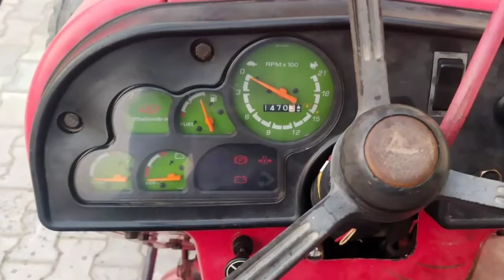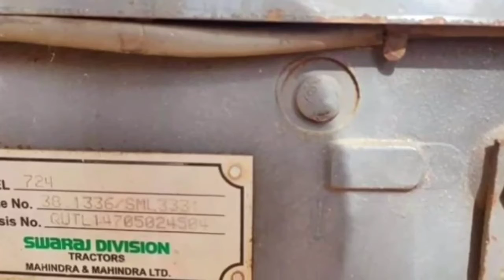farmtrac 65 mahindra 255 powertrac euro 50 ford 6600 david brown tractor tafe 25 di tafe 30 di